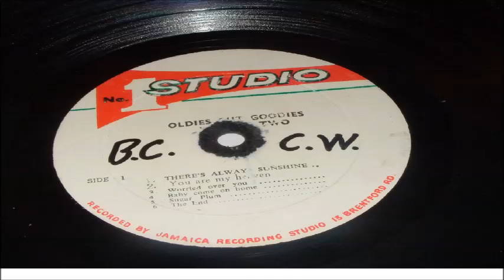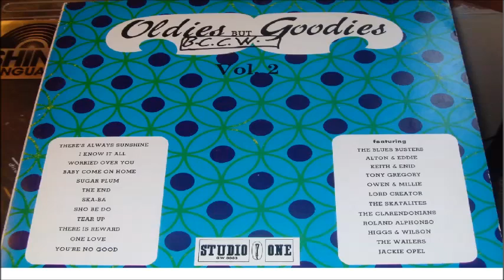THE SKATALITES SKA BA LP STUDIO ONE